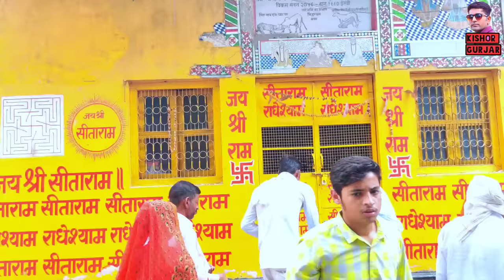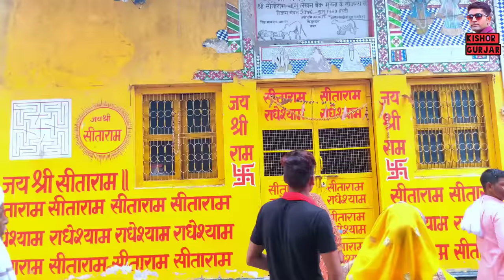सीताराम सीताराम मधुर संकीर्तन भजन 🙏राधेश्याम राधेश्याम 🌺अखंड रामधुन|sita ram|Radhe Shyam kirtan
shree ram dhun

राम धुन